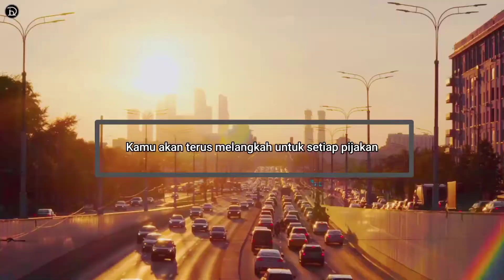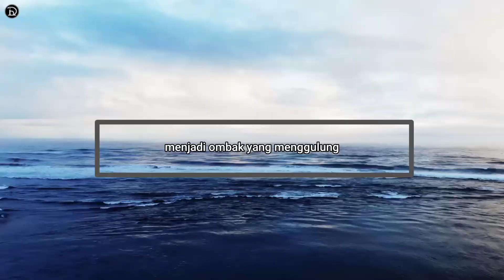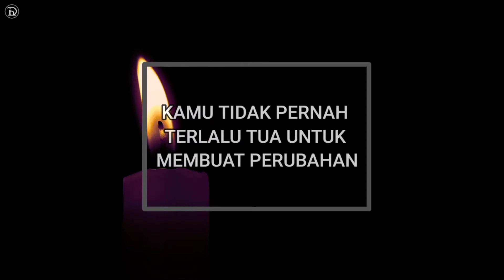BANGKITLAH KAWAN | Motivational Speech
Saat hembusan pedang Demokrasi berperang..
Kala keputusan membunuh kepedulian..
Biarkan mata hatimu yang melihat tentang skenario politikus yang berujung buram..
Bangkitlah kawan, bangkit dengan kebenaran, bangkit dengan kebijaksanaan..
Karena aku tahu, kamu akan terus melangkah untuk setiap pijakan dengan asumsi-asumsi yang berselimut kebenaran..

Semua material yang difitur dalam video ini dimiliki oleh para pemiliknya masing-masing dan kami sangat menghormati itu. Semua hal itu adalah milik mereka dan bukan milik kami..